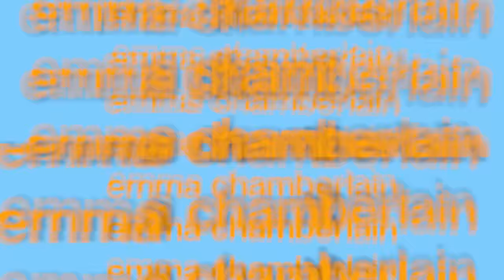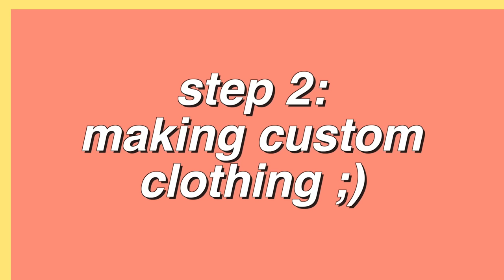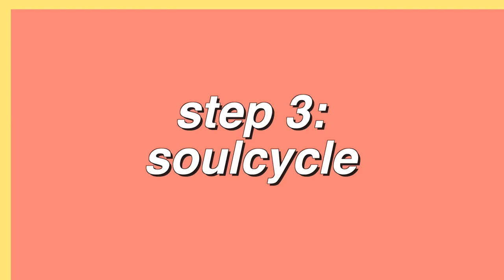PREPARING FOR COACHELLA *INTENSE*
the following message is for the guy who amanda saw at the stop light so if u arent him stop reading -

dm her

✩ MERCH ✩

-emma chamberlain